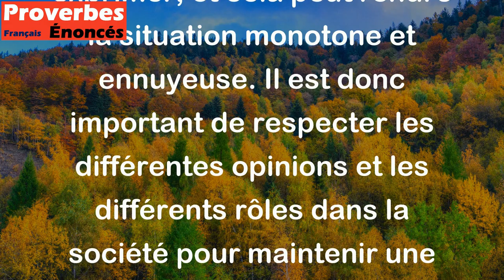Si tout le monde dansait, qui serait spectateur ? - Proverbe Bamiléké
Ce proverbe Bamiléké suggère que dans toute situation, il est important d'avoir une diversité de rôles et de points de vue pour maintenir un équilibre et une harmonie. Si tout le monde agit de la même manière, personne n'aura un point de vue différent à exprimer, et cela peut rendre la situation monotone et ennuyeuse. Il est donc important de respecter les différentes opinions et les différents rôles dans la société pour maintenir une cohérence globale.